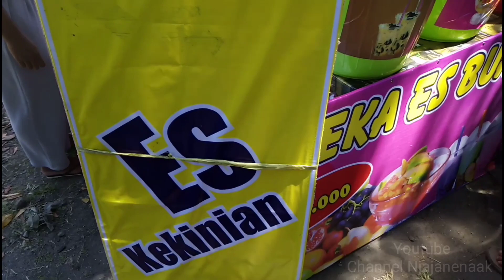ES BUAH VIRAL KEKINIAN KEMBALI LAGI || CUMA 5 RIBU WOW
Info: kali ini nyobain es buah yang setiap tahun di bulan ramadhan lebih tepatnya selalu banyak yang jualan buat takjil di sore hari, namanya es buah viral KEKINIAN yaitu aneka es ber macam macam rasa banyak banget rasanya, yang ini lokasinya ada di jln. Slamat riyadi samping indomaret harganya cuma 5rb

 untuk update kuliner di sekitar Eks Karesidenan Madiun